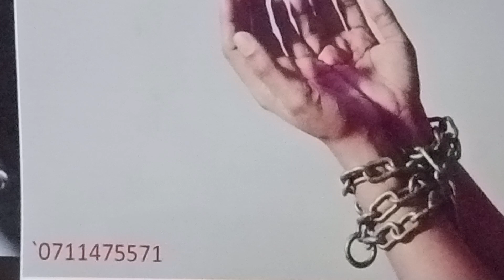PEOPLE FROM ABROAD, OUTSIDE THE COUNTRY MUST LISTEN TO THIS NOW -PROPHET TITO LEMO!!!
IT IS YOUR TIME TO SHINE IN JESUS MIGHTY NAME.
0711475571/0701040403